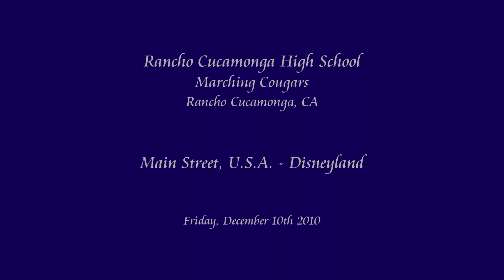Rancho Cucamonga HS - Disneyland December 2010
From Rancho Cucamonga, CA
Rancho Cucamonga High School Marching Cougars performing their musical selection as they march their way down Main Street, U.S.A. towards Town Center Square at Disneyland on Friday, December 10th 2010.